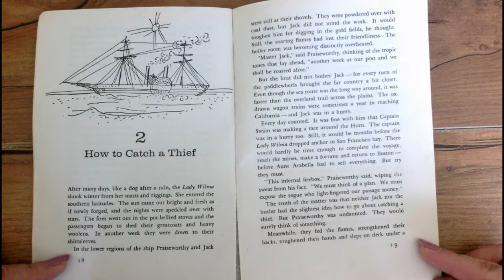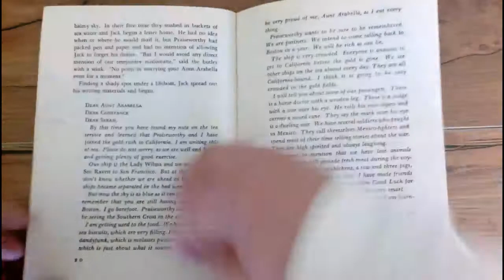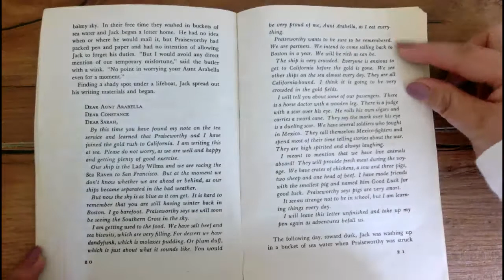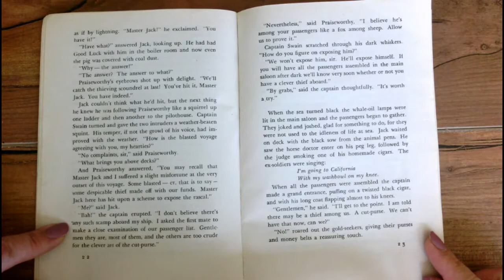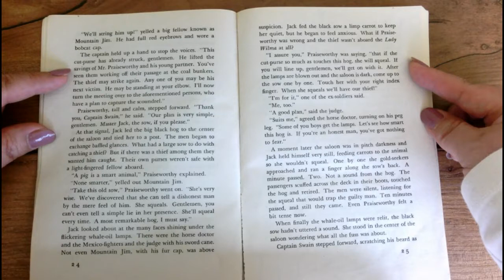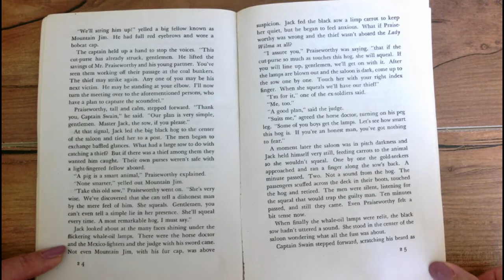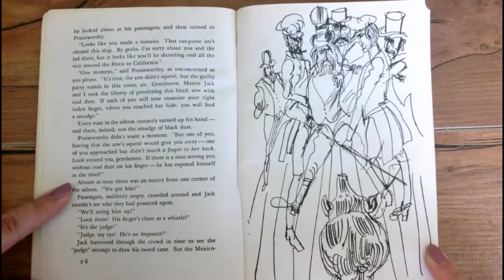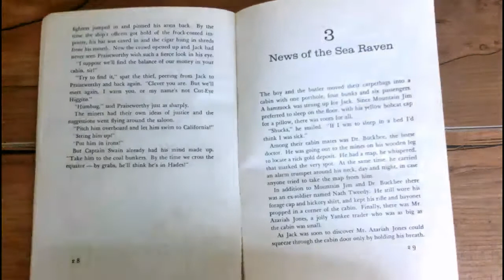By the Great Horn Spoon Chapter 2: How to Catch a Thief